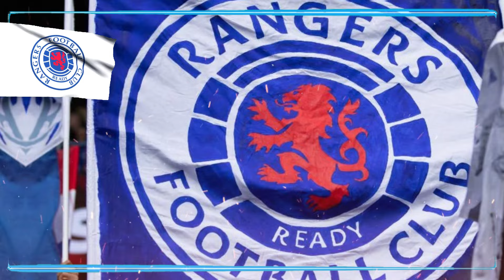🚨CHECK THIS OUT! CLEMENT'S PLAN TO WIN IT ALL! RANGERS FC NEWS!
Exclusive and current news from Rangers Football Club.
🔵The top news from the Rangers today.
💥Transfer market news from Glasgow Rangers.
🔵Rangers games/ Teddy Bears signings/ Light Blues player sales/ and more.